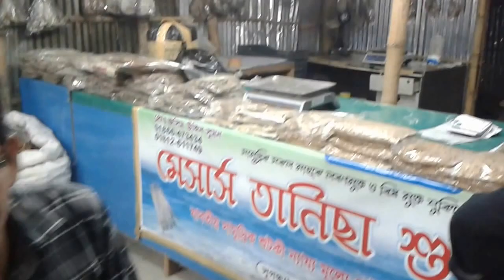A Documentary On "Dry Fish of Cox Bazar"